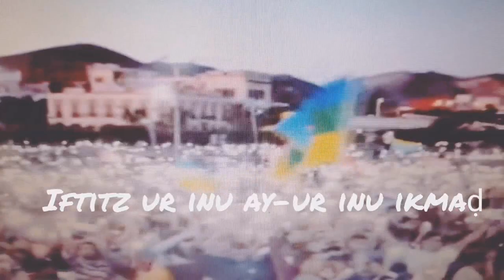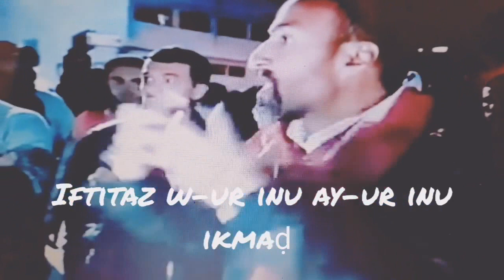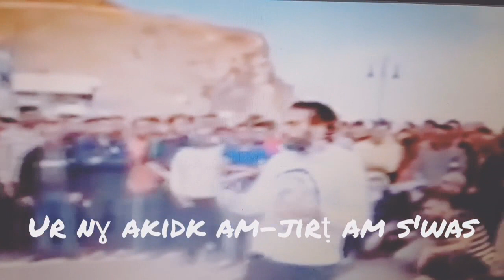Abdelouafi El karimi -Anakraf (Official Video Lyric)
Studio : Mounir via
Paroles :Abdelouafi El karimi
Melodie :Abdelouafi El karimi
Chorale :Imad Khalifa & Mounir Akhsim